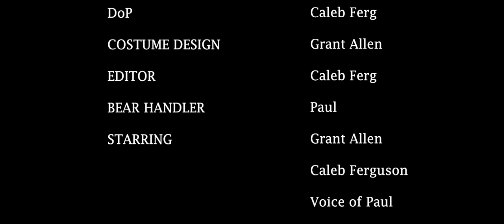Teddy (Short Film)